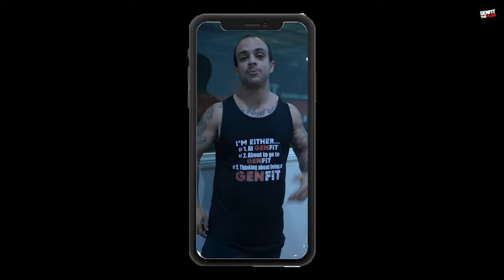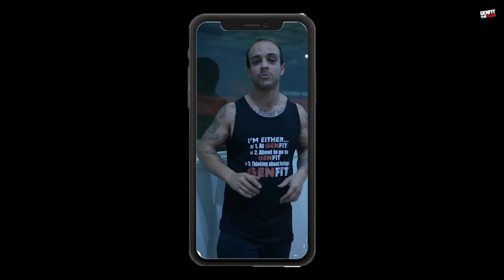A THANK YOU TO THE GOLD COAST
GENFIT THE VLOG PRESENTS!

A message from Michael Kassouh, the owner and founder of Genfit Training Centre rated number one on the Gold Coast by the subscribers of the Gold Coast Bulletin

We also introduce our new Spring range of clothing including a low cut singlet and sleeveless hoodie.